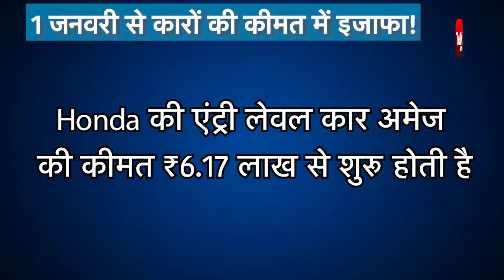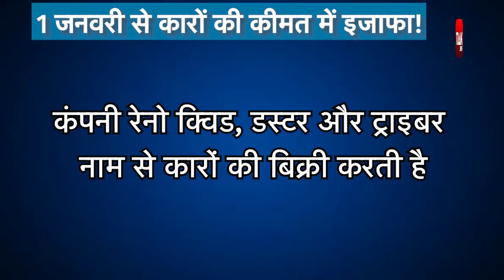1 जनवरी से कार खरीदना पड़ेगा महंगा ! ।BizTak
1 जनवरी से कार खरीदना पड़ेगा महंगा.